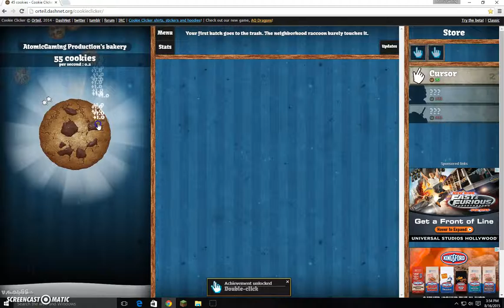[swearing warning] AtomicGaming Productions plays: Cookie Clicker! (my most random video yet!)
2random4me